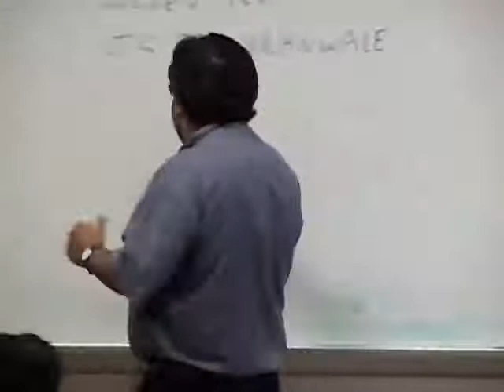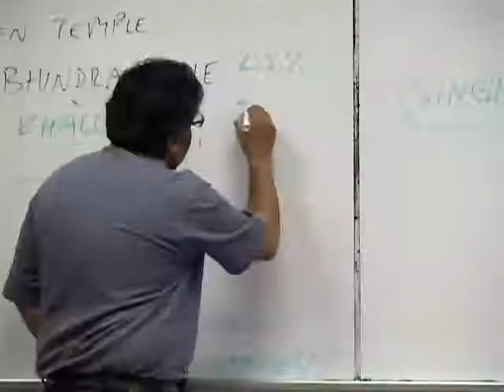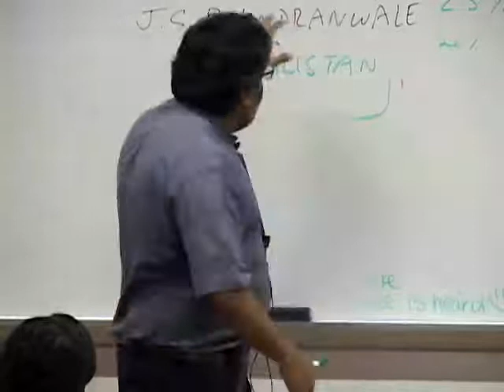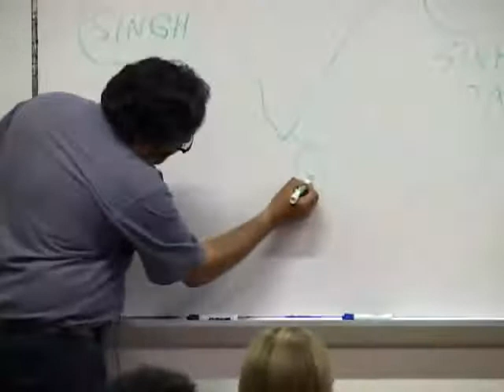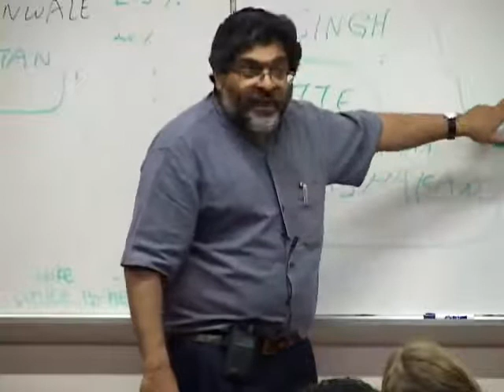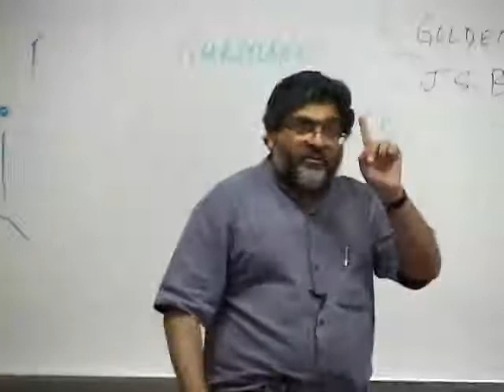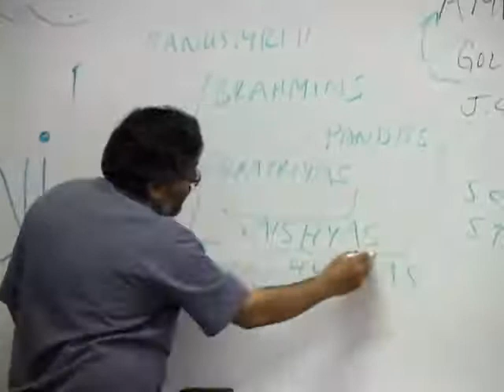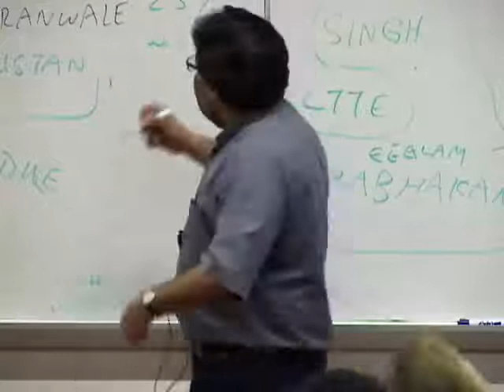Political and Cultural History of Contemporary India [Lec 12]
Political and Cultural History of Contemporary India [Lec 12], UCLA Upper-Division Undergraduate Lecture Course, 7 May 2009 [Spring 2009 course]. Lecture opens with announcement on event having to do with Bhopal Gas Tragedy -- some description of the Bhopal Gas leak and its aftermath.  Some further thoughts on the Sikh separatist movement; secessionist movement; political movements and the relationships to diasporic populations; the   issue with kirpans; the Khalistan movement and Operation Bluestar;assassination of Mrs Gandhi; anti-Sikh pogrom in 1984; popular images in India of the Sikhs.  Tamils in Sri Lanka; Tamil Tigers and the political conflict.  Last portion of the lecture has to do with Dalits, the practice of untouchability, caste violence; the OBCs; caste structure in India;